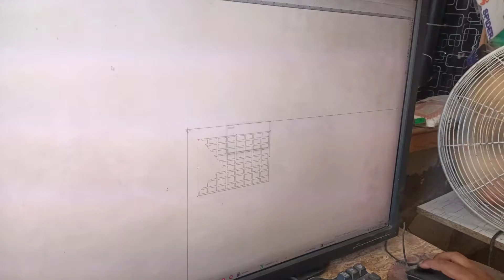how to make cd70 cg125 front light designing | old bike modified in Pakistan bike modification